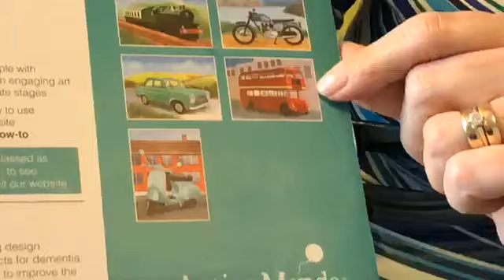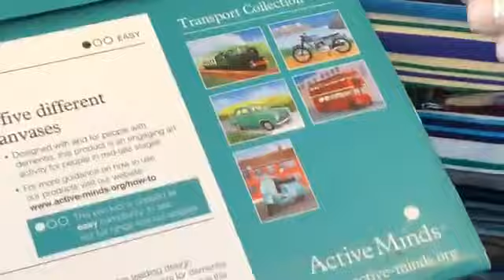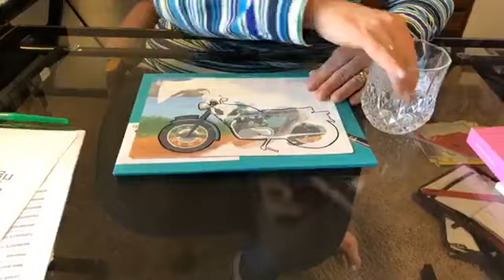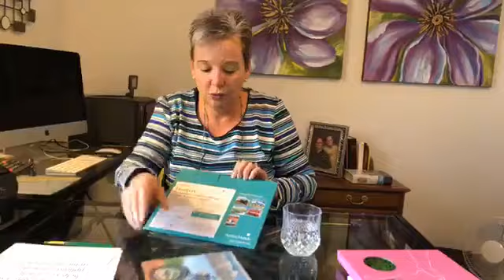Time To Play Games - Great Activities For Folks With Dementia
Today I will share with you two activities from ACTIVE MINDS.  This company produces activities great for folks with dementia.